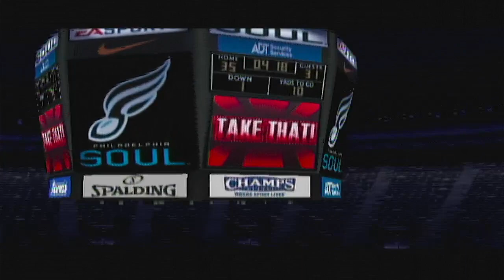AFL 2006 REDUX Week 13 - Chicago Rush (6-6) @ Philadelphia Soul (11-1)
Welcome to Arena Tuesdays!

New to AltSimSports is a replay of a reimagined 2006 Arena Football League season.  Instead of an 18-team league in real life, this version of the 2006 season has 20 teams as the league welcomes Baltimore (Bats), Kansas City (Brigade), San Diego (Seawolves) and Utah (Blaze).

EASTERN CONFERENCE
North Division: Baltimore Bats, Columbus Destroyers, Grand Rapids Rampage, New York Destroyers and Philadelphia Soul
South Division: Georgia Force, Kansas City Brigade, Nashville Kats, Orlando Predators and Tampa Bay Storm

WESTERN CONFERENCE
Midwest Division: Austin Cannons, Chicago Rush, Colorado Crush, Dallas Desperados and Utah Blaze
Pacific Division: Arizona Rattlers, Las Vegas Gladiators, Los Angeles Avengers, San Diego Seawolves and San Jose Sabercats